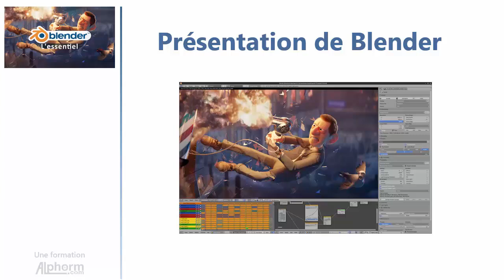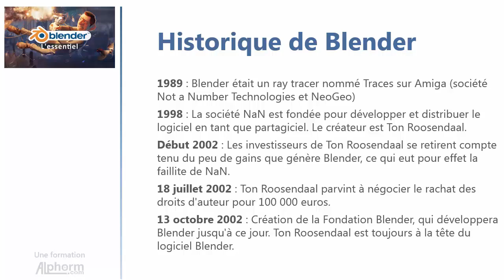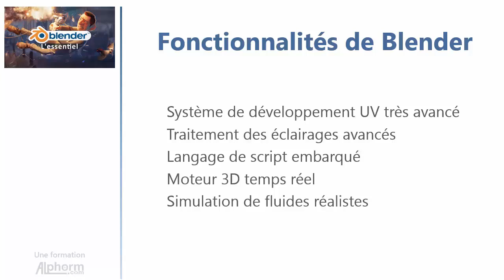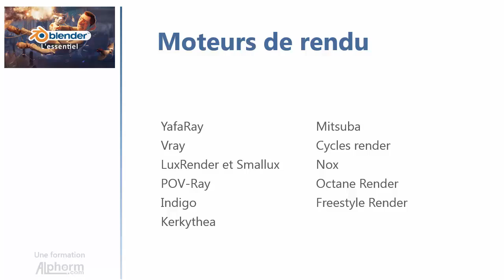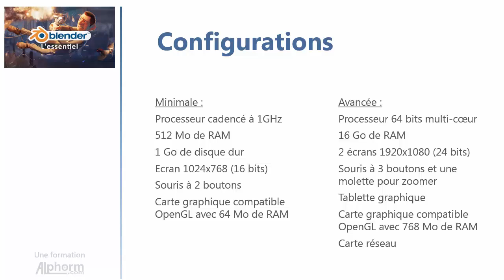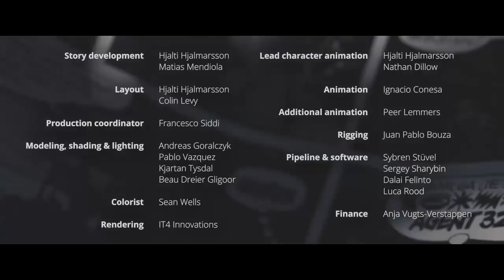Formation Blender : L'essentiel | Présentation de Blender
Voici une vidéo complète de la formation Blender : L'essentiel qui est en cours de préparation par Alexandre BLONDEAU sur Alphorm.com

Introduction
Découverte de Blender
La navigation et les commandes essentielles
La modélisation
Les courbes, surfaces et textes
Les modificateurs
Les matériaux
L'animation des objets
L'éclairage et la caméra
Conclusion